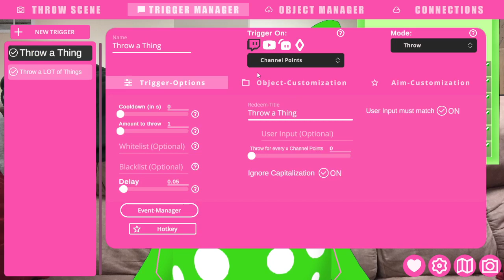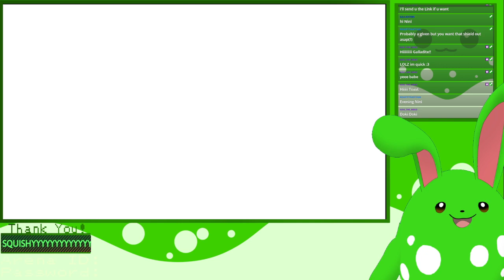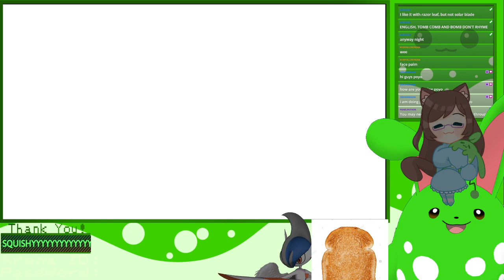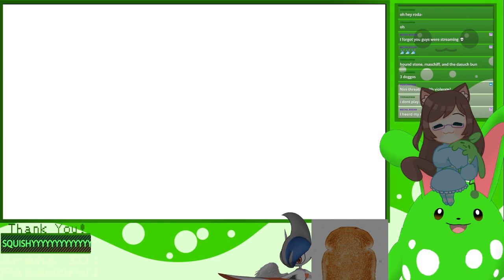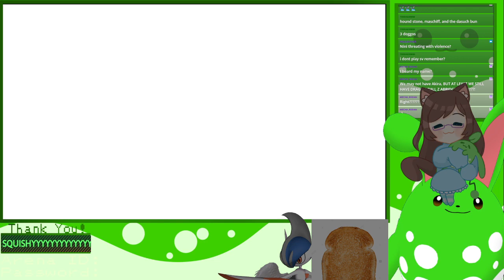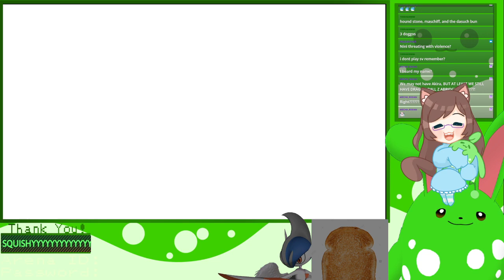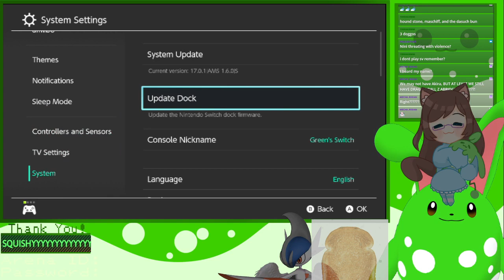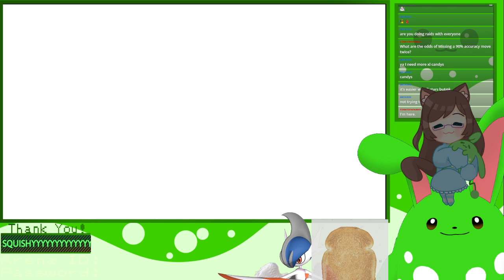Mighty Blastoise raids are live! Tonight we dine on turtle soup!.. with pieces of metal in them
3/7/2024

We hop into Pokemon Violet to do a little bit of the mighty Blastoise raids, following it up with some shiny hunting, and chatting with pals all the way through!